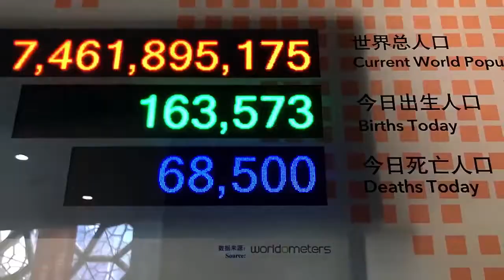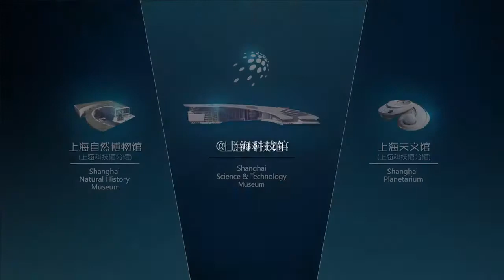Shanghai Science and Technology Museum